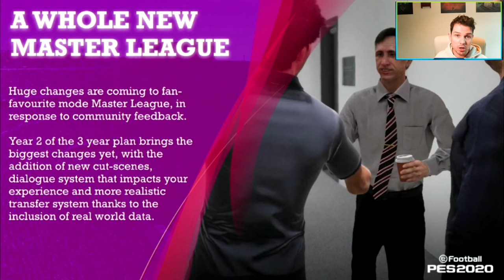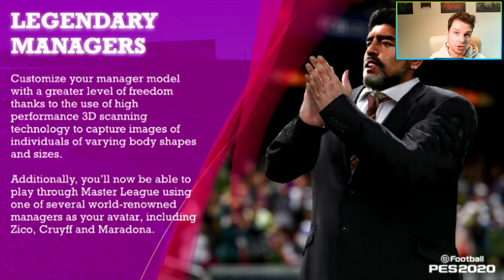FIRST MASTER LEAGUE DETAILS? | eFootball 2024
Will these players eventually be the starters for the new default Master League squad when the mode is added to efootball similar to the older crew of Castolo, Minanda and Ivarov? Or is it a much ado about nothing...? Will we get it in efootball 2025?

efootball2025
efootball master league